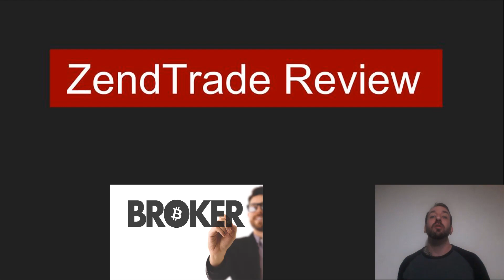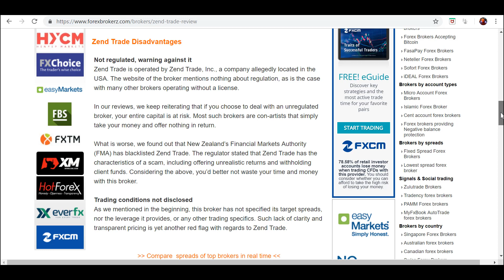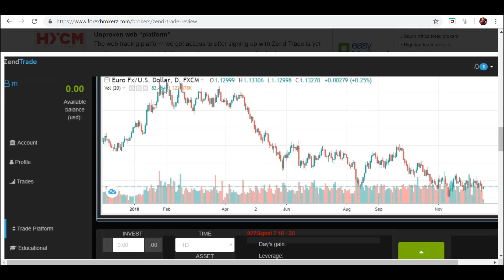ZendTrade Review - Legit or Scam Broker?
➡️ Top automated trading platform with a trusted registered broker (ALL countries)

Hey everyone, in this zendtrade review video we will talk about Zend Trade, which is a forex and CFD firm that offers brokerage services. i'm going to cover some very important points you should be aware of, before you consider using what they offer.

As you noticed, recently, among other things, i'm focusing on scam reviews of brokers. The reason for that, is simply because there are so many of them. Mostly ones who deal with crypto and cfd. but unfortunately many of them are non legit and definitely not credible platforms.

So i find it really important to warn you about those, and help you in making a more  educated decision when choosing your broker. After all, you can be the best trader in the world, with the most advanced strategy, but it will not help you if you can't apply it on a real, transparent and professional trading platform.

You can easily do it be selecting the little red button below.

So let's get back to Zendtrader. As I mentioned, this is a Forex and CFD broker, and what supposedly makes them unique, is their adivisories services. They claim to be specialized in trading signals, Managed accounts and Automated trading software.

To do that, they say that they use the advanced platform of meta trader, and as you can see, their manage trading offers seems to be interesting and attractive for different type of traders and investments. So far so good. But can you really trust them with your money?

The answer is - Not really. And there are few reasons i'm saying that, even though i haven't tried them myself. First, ironically they warn you from scam brokers. They tell you that there are many unregulated brokers that are scammers. What they don't tell you, is that THEY are probably one of them..

Even though they are dealing with financial advisories services, which require certain  certificates, they have no license, registration, or regulation to deal with this type of activity.

In addition to that, even worse, they are blacklisted by the New Zealand’s Financial Markets Authority. According to the regulator "Zend Trade has the characteristics of a scam, including offering unrealistic returns and withholding client funds"

And if that's not enough, they don't publish any basic information related to the trading conditions such as spreads, leverage etc,  and even the trading platform is problematic.

They say they use meta trader, however there is no real connection to the platform, and once you sign up with an account, all you get is this web platform, which is actually not original and taken from the tradingview charting website.

For those reasons i would not recommend risking your money with Zend Trade broker, as there are other options which are better and more trusted.